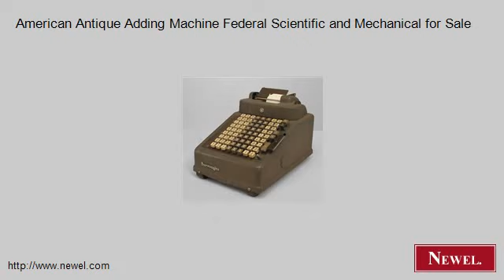American Antique Adding Machine Federal Scientific and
- Newel.com: American Antique Adding Machine Federal Scientific and Mechanical for Sale (Newel Art and Antiques, New York City)